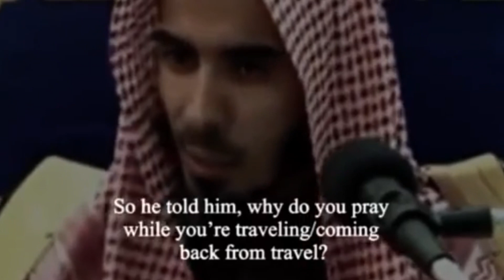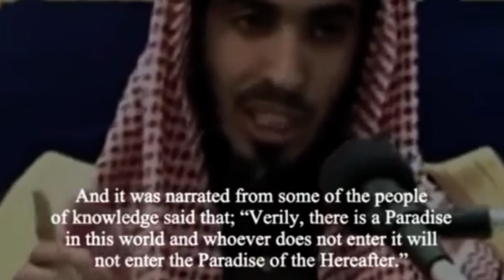When was the last time you did this? A MUST for every Student of Knowledge! ACT NOW.